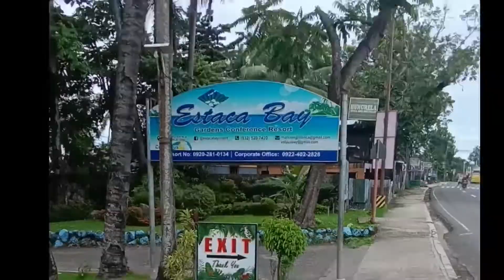1st Anniversary Ym3CP Cebu South Chapter